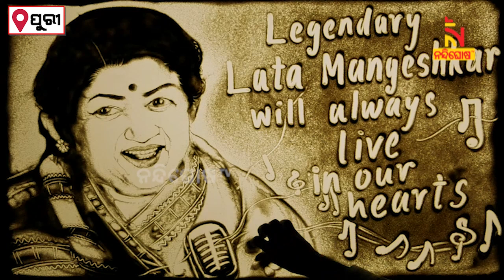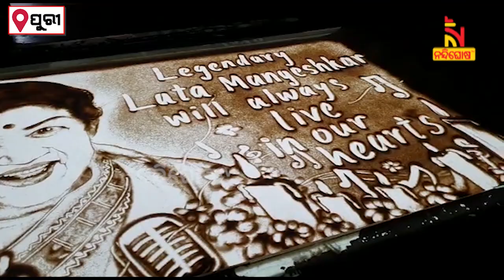Puri: Manas Sahoo Pays Tribute To Lata Mangeshkar With Sand Animation | NandighoshaTV